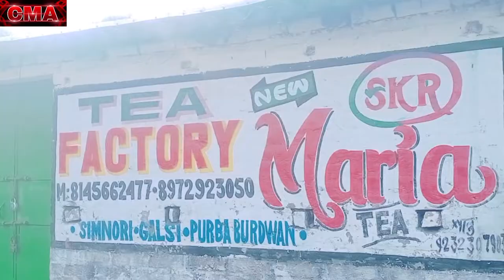Accident News || হাত ভেঙ্গে গেছে তাই চলে গেলাম Burdwan Nercing home || chote miya aman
হাত ভেঙ্গে গেছে  তাই চলে গেলাম Burdwan Nercing home ||  chote miya আমান

ছাগল, chhagol, goat kak, Accident News